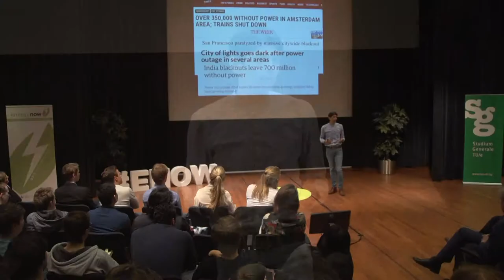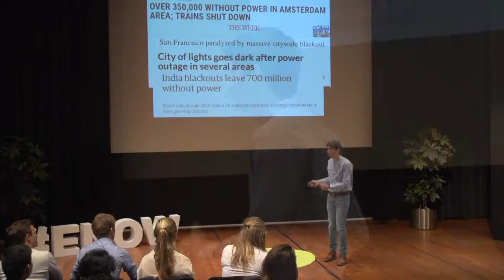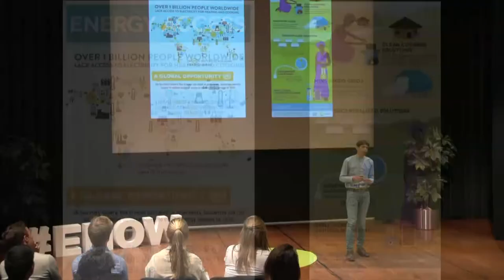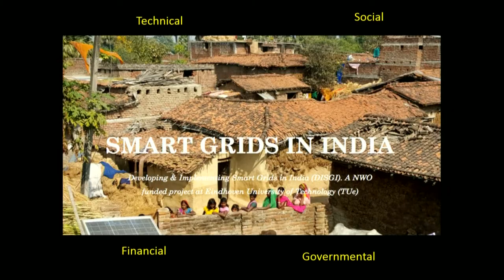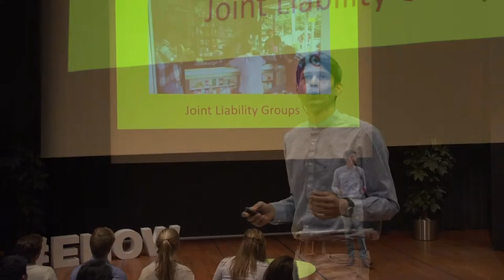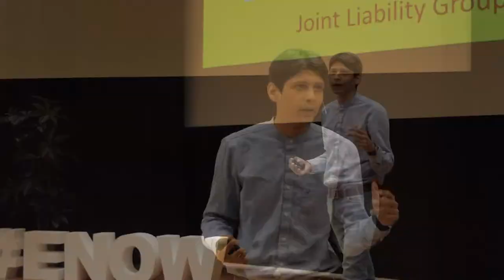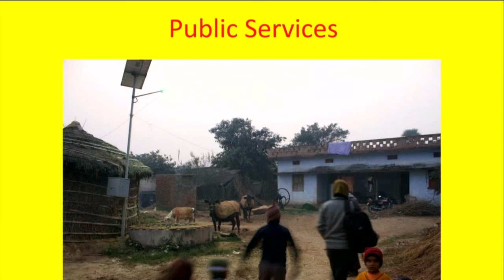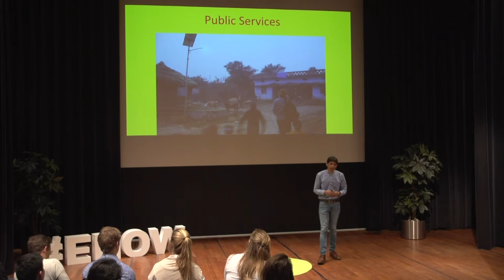SETalks Ankit Kumar